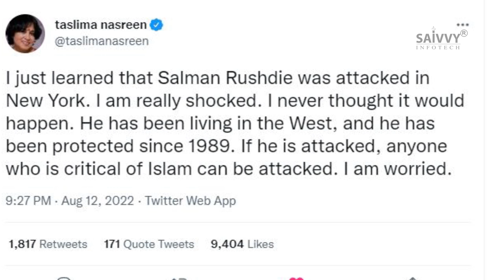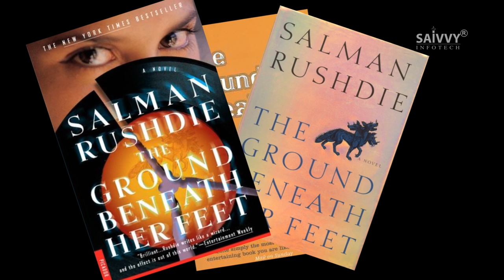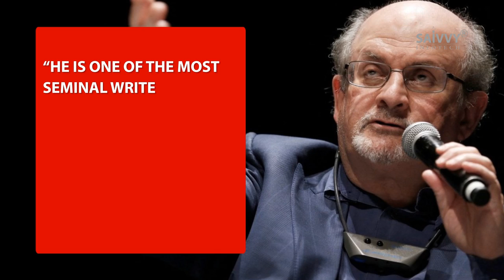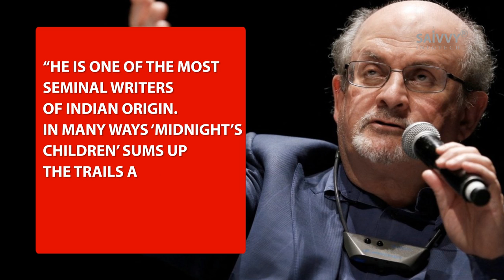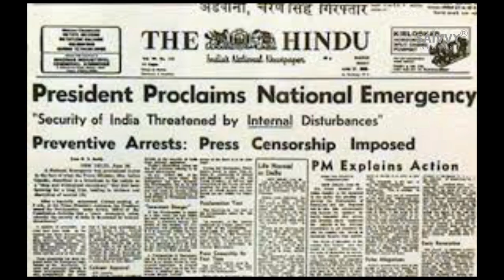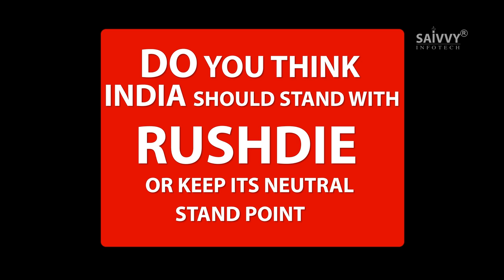Salman Rushdie and India | Salman Rushdie Attack | Who is Salman Rushdie | Saivvy Infotech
Salman Rushdie was attacked in New York state by a lone assailant at an
event on writers in exile where he was the main speaker. He was
immediately airlifted to the hospital where report says he sustained life
changing injuries.